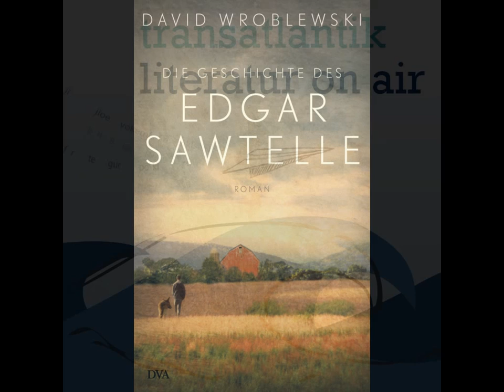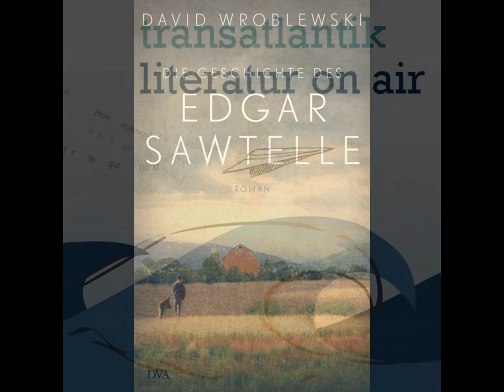David Wroblewski - Die Geschichte des Edgar Sawtelle - Transatlantik Podcast Nr. 4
In unserem vierten Podcast dreht sich alles um den Roman "Die Geschichte des Edgar Sawtelle", der von David Wroblewski geschrieben und von Barbara Heller und Rudolf Hermstein ins Deutsche übersetzt wurde, sowie bei der DVA erschienen ist.
Es ist eine mitreißende Familiengeschichte und ein Abenteuerroman, der vom dramatischen Kampf eines Jungen ums Überleben in der Wildnis vor einer atemberaubenden Landschaftskulisse erzählt.